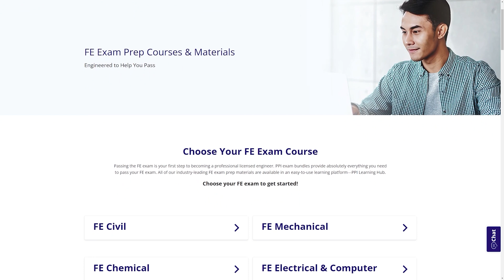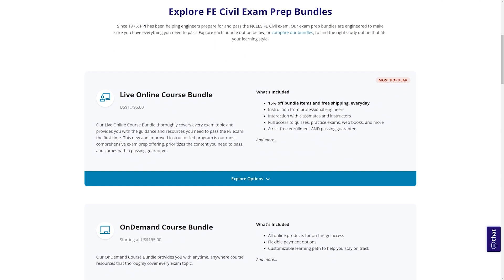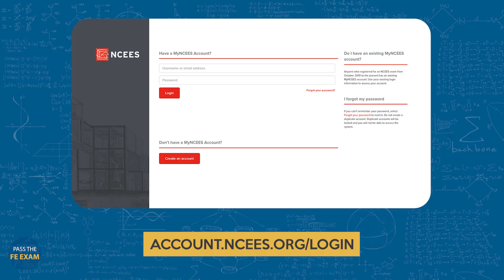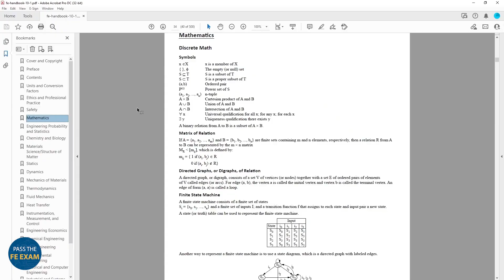Get Your FE Reference Handbook PDF FREE Right Now!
In this video, Matthew Douglas will show you where, and how to download the FE Reference Handbook, a crucial tool for your exam preparation. The FE Reference Handbook is packed with essential formulas, tables, and information that you'll need on exam day.

Videos are published bi-weekly on Wednesdays, so subscribe to our channel today to ensure you get the latest FE Exam tips and tricks that will help you in your FE Exam studies.